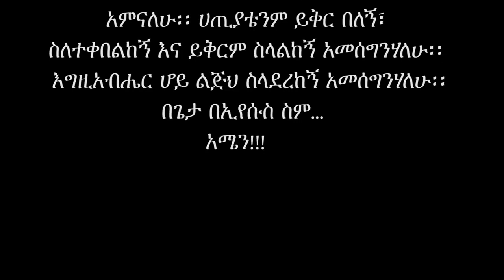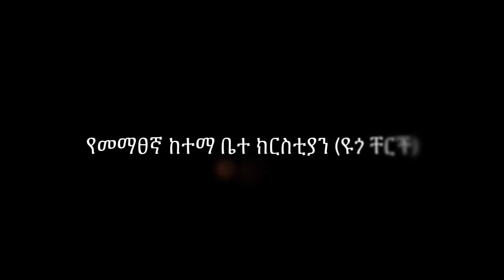“እርሱ ግን ስለ መተላለፋችን ቈሰለ፥ ስለ በደላችንም ደቀቀ፤ የደኅንነታችንም ተግሣጽ በእርሱ ላይ ነበረ፥ በእርሱም ቍስል እኛ ተፈወስን።” — ኢሳይያስ 53